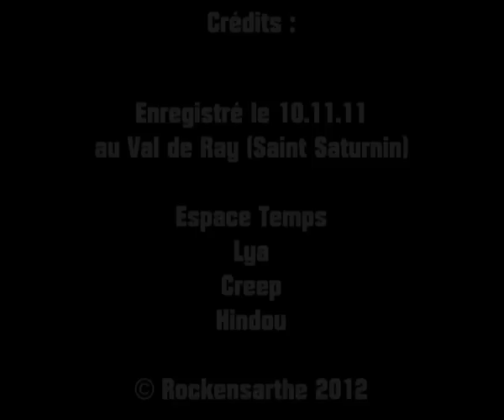A la rencontre de ..... LYA